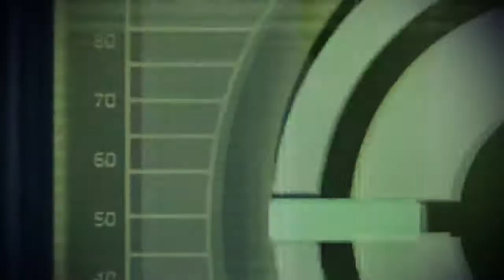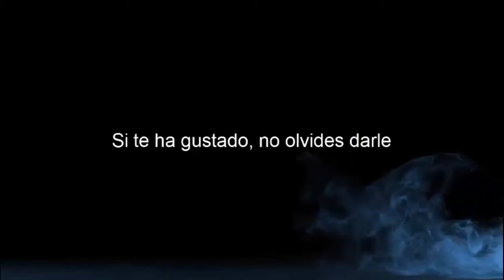Mass Effect 2 | Capitulo 35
Llega la segunda y oscura entrega de la emocionante trilogía Mass Effect!
Dos años después de que el Comandante Shepard lograse repeler a los invasores Reapers empeñados en destruir toda vida orgánica, emerge un nuevo y misterioso enemigo. En los confines del espacio conocido, hay algo que está abduciendo silenciosamente colonias humanas enteras. Ahora Shepard debe trabajar con Cerberus, una implacable organización dedicada en cuerpo y alma a la supervivencia de la raza humana a cualquier precio, para detener a la amenaza más aterradora a la que la humanidad se haya enfrentado jamás.
Para intentar llevar a cabo tan peligrosa tarea, Shepard debe reclutar el mejor equipo de élite de toda la galaxia y dirigir la nave más poderosa jamás construida. Incluso así, todos creen que es un suicidio. El Comandante Shepard pretende demostrarles que se equivocan.
Reglas del canal:

1.- Respeta a tus compañeros de chat.
2.- No insultes a nadie.
3.- No Spam.
4.- No spoilers del juego que estoy jugando.